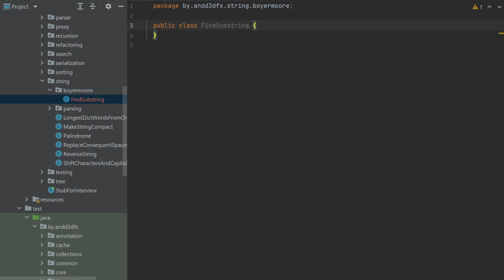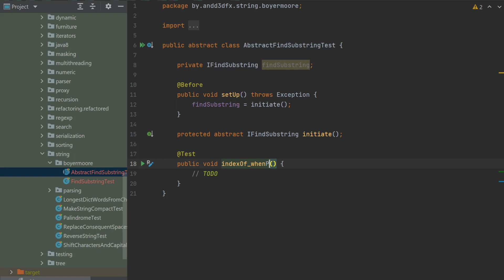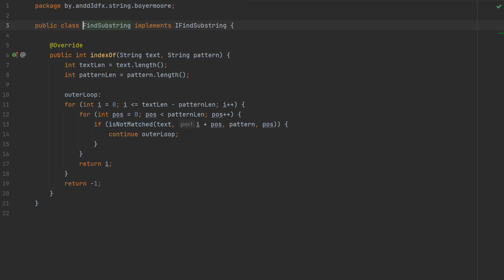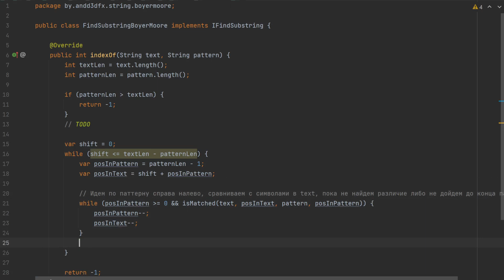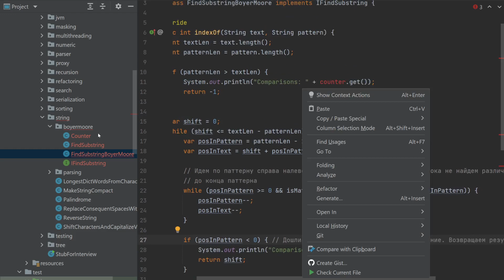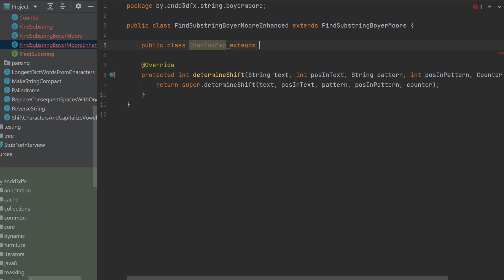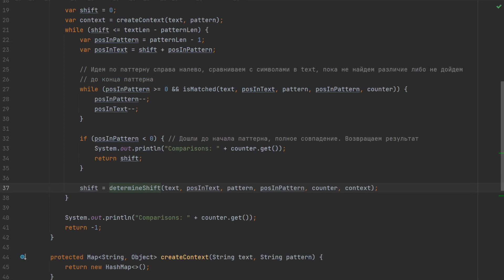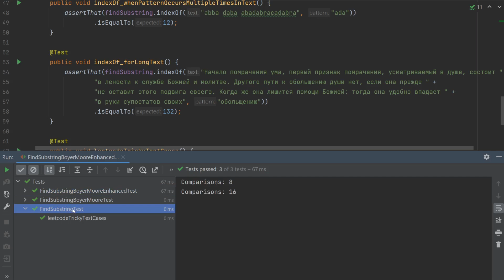Поиск подстроки в строке за O(N+M): алгоритм Бойера-Мура (2 решения) (leetcode)